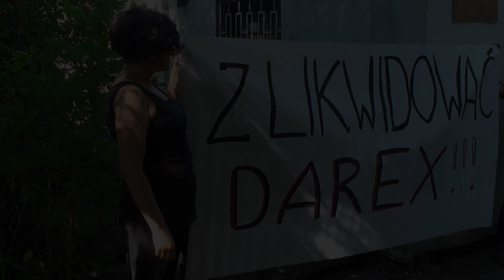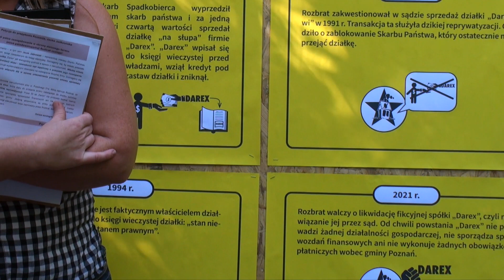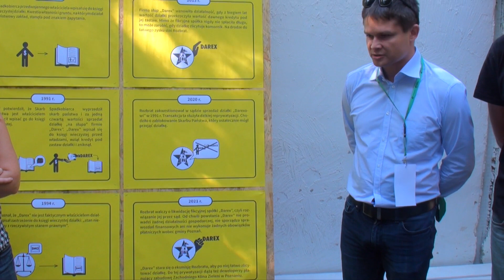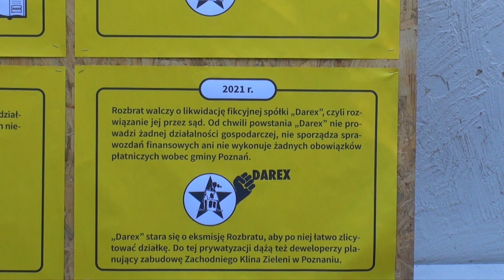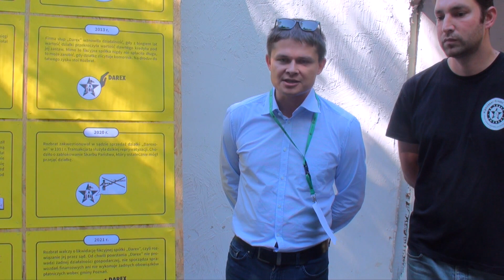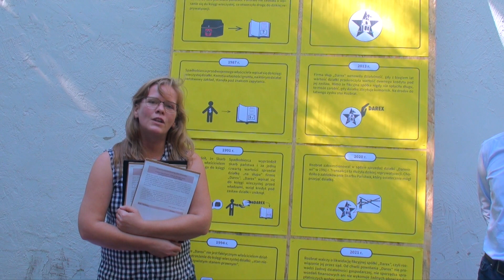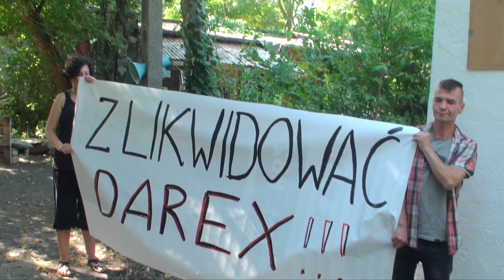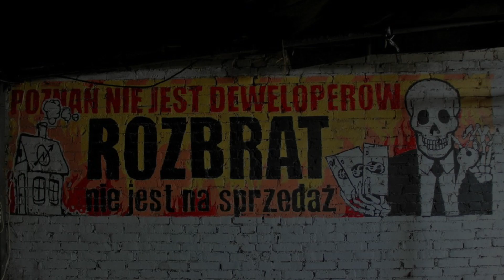Dość dzikiej reprywatyzacji Poznania: zlikwidować "Darex"!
Opieszałość sądów i lokalnych władz sprzyja dzikiej reprywatyzacji Poznania, na której zyskują nieliczni, a tracą wszyscy mieszkańcy miasta. Gdyby Rozbrat nie zajmował nieruchomości, która stanowi część Zachodniego Klina Zieleni, Poznań dawno by ją stracił, tak jak traci inne miejskie kamienice i tereny zielone. Rozbrat stoi na drodze łatwym zyskom z dzikiej reprywatyzacji i licytacji działki. Do licytacji dąży fikcyjna spółka "Darex". Rozbrat stara się doprowadzić do rozwiązania firmy słupa. Żądamy też od władz miasta, aby wystąpiły do sądu o likwidację "Darexu".

Firma słup "Darex" jest pozornym właścicielem państwowej działki, na której funkcjonuje Rozbrat. Od chwili powstania, przez 30 lat Darex nie prowadzi żadnej realnej działalności gospodarczej, nie sporządza sprawozdań finansowych ani nie wykonuje żadnych obowiązków płatniczych wobec gminy. Jedyną aktywnością, jaką przejawia w ciągu trzech dekad istnienia, są próby wyłudzenia od miasta nieruchomości przy ul. Pułaskiego 21a. Dokładnie 30 lat temu, w 1991 roku celem tego wyłudzenia był kredyt, po którego uzyskaniu spółka znikła. Dziś spółkę-słup ożywiono z powrotem, by za jej pomocą deweloper mógł zabudować ten teren, likwidując tym samym fragment Zachodniego Klina Zieleni.

30 lat temu "Darex" dokonał pozornego kupna działki, która należała do państwa, za jedną czwartą wartości tj 250 mln ówczesnych zł. Chwilę później Darex wziął kredyt na miliard, którego nigdy nie spłacił.
Firma słup na nowo podjęła "działalność" w 2013 r., gdy z biegiem lat wartość terenu, który zadłużył, znacznie przekroczyła wartość dawnego długu. „Darex” nie spłacił kredytu, dlatego komornik od 2019 r. próbuje zlicytować nieruchomość. Dzięki licytacji dłużnik „Darex” zarobi miliony. Główną przeszkodą w zysku dla firmy słupa jest obecność Rozbratu. Na ostatecznej prywatyzacji, licytacji działki i wyrzuceniu Rozbratu zależy także poznańskim deweloperom, którzy próbują przejąć sporny teren za pośrednictwem firmy słupa.

Posiadając znacznie mniejsze środki niż władze, Rozbrat podważa próby wyłudzenia miejskiego terenu. Żądamy od władz miasta aby włączyły się w walkę z dziką reprywatyzacją przez dążenie do likwidacji fikcyjnej spółki "Darex".

Na 27 urodziny Rozbratu deklarujemy pełne zaangażowanie w obronę tego skrawka ziemi przed patodeweloperką. Rozbrat zostaje!